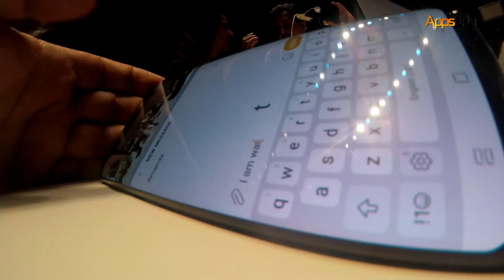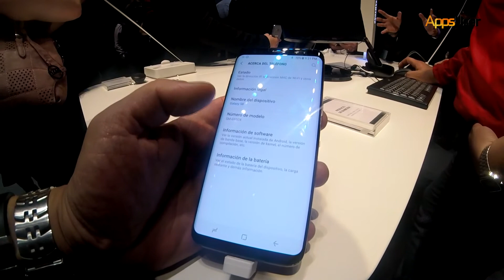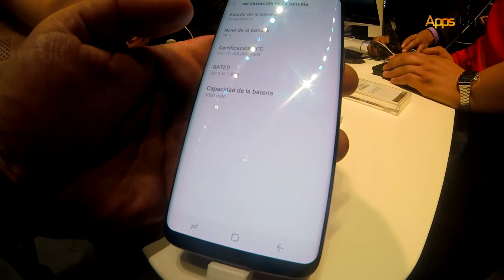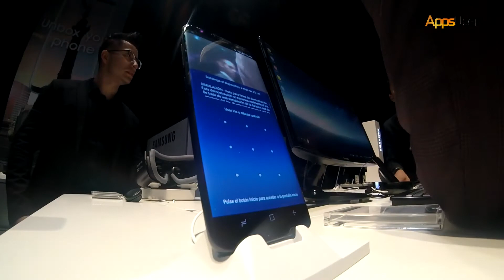Samsung Galaxy S8 y S8+ en México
Te presentamos los puntos más importantes del nuevo Samsung Galaxy S8 y Galaxy S8+ durante la presentación en México. Conoce las especificaciones del smartphone y su precio